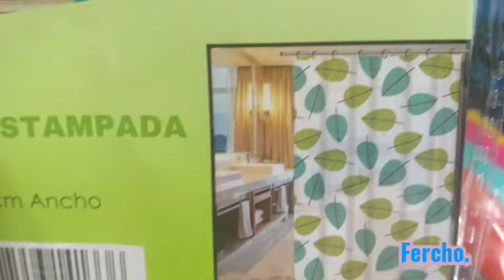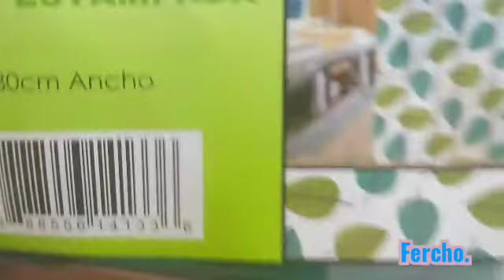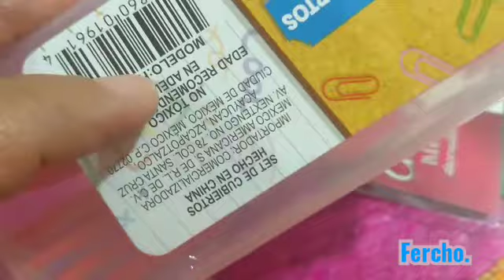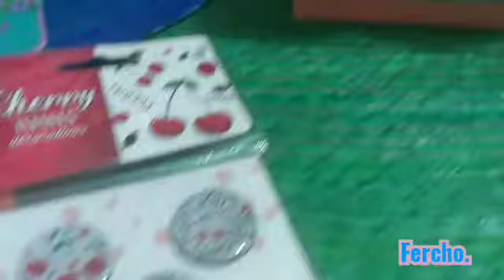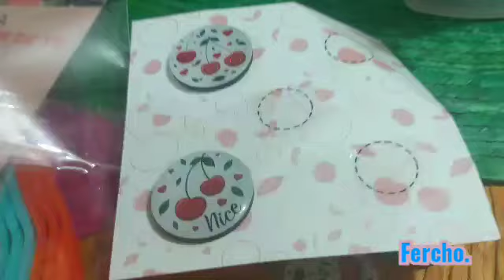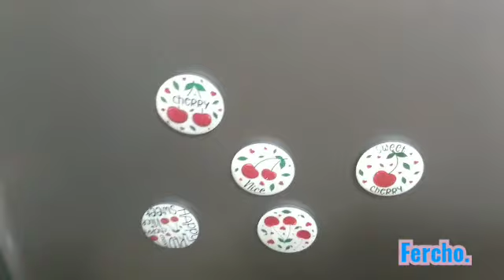Compras en Prichos.